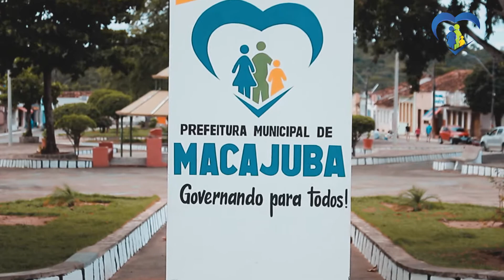Vídeo em homenagem aos 115 anos de Emancipação Política do município de Macajuba! Parabéns Macajuba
Neste dia 02/07 ao completar 115, desejamos que essa data seja um marco na vida de cada cidadão, os que nasceram nessa terra e aqueles que escolheram Macajuba para morar e trabalhar.

Juntos vamos virar mais uma página, conquistar nossos sonhos, novas realizações, e continuar rescrevendo a nossa história, para fazer de Macajuba, um lugar cada vez melhor para se viver!